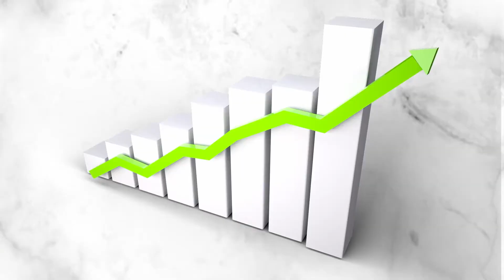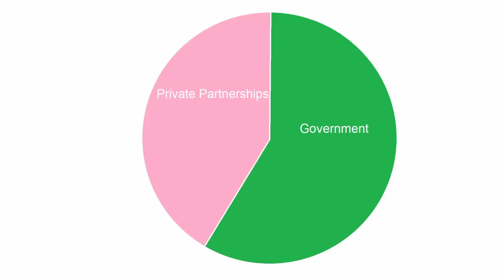Inside Denmark's $34 Billion Renewable Energy Island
Did you know that in Denmark, power outages only occur for about twenty minutes a year? Compared to the United States, where power outages average up to four hours a year, this is quite exceptional.
But for Denmark, which has the world’s highest-ranking energy system, this outstanding feat is no surprise. As Assar Naeem Qureshi, Cleantech Team Leader for Invest in Denmark explains it, the country’s excellent energy system is due to the “extensive undergrounding of low and medium voltage power lines, which makes the Danish power grid robust”.
Denmark is set to create the world’s first off-shore energy island. This artificial island is to be located in the North Sea and it is projected to cost about thirty four billion dollars. That is about equal to the annual budget of some countries.
So why is Denmark building this green island?

Posh Future brings you the latest news and gist's from the world of Technology. We also cover Luxurious Billionaire Toys and Gadgets.